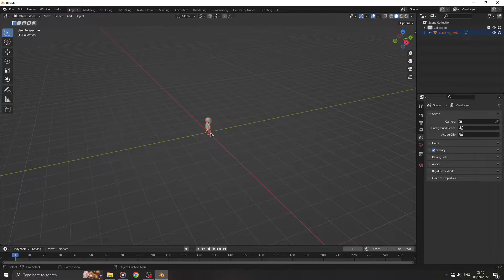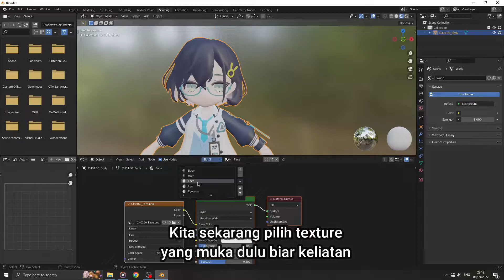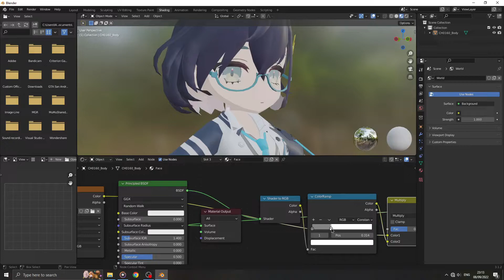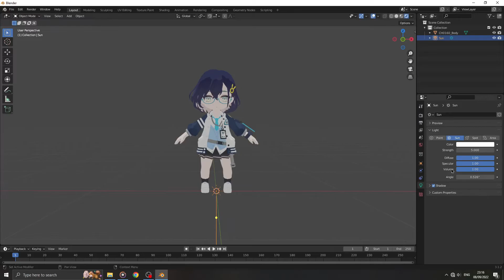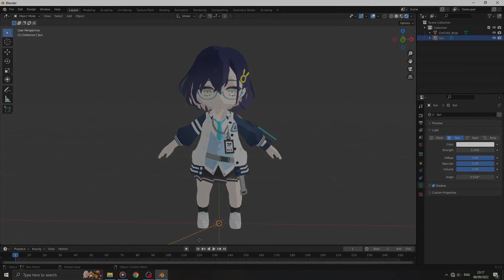Cara Self Shading Toon Di Blender (Genshin/Anime Shader)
Halo kali ini gw mau kasih tutorial tentang cara nge shade shader kayak di Genshin, PGR, Blue Archive, dll